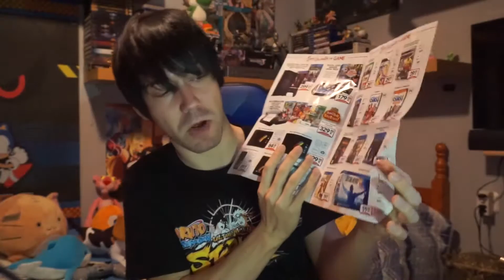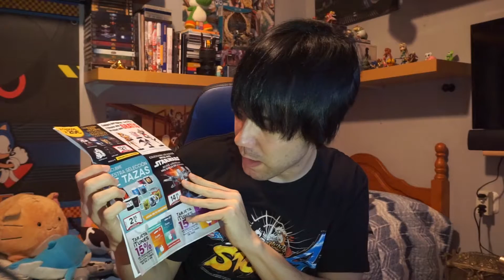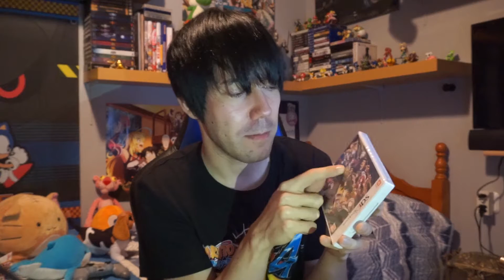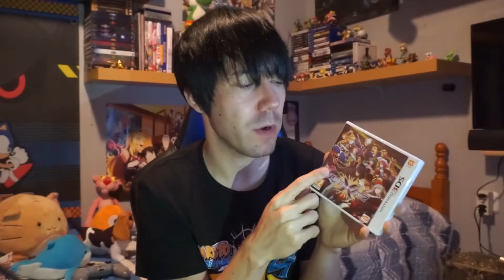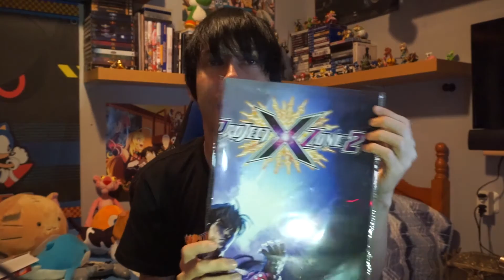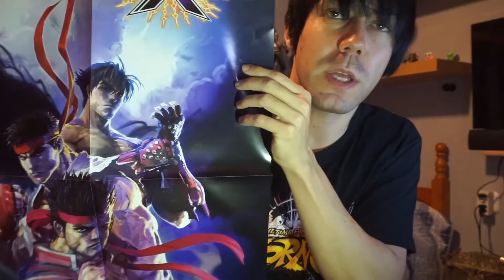UNBOXIN MISTERIOSO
¿Te ha gustado? ¡Darle a like! ;D ¿30 likes?

¡Bienvenidos al unboxing misterioso! No diré nada de que es, tendréis que verlo por vosotros mismos...